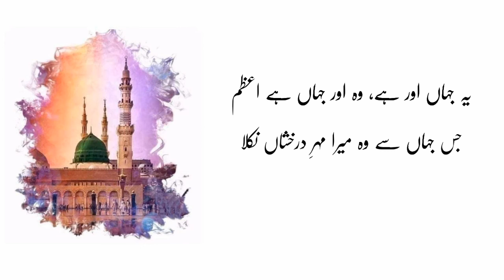Muhammad azam chishti Naat || kalam || Sufi short whatsapp video